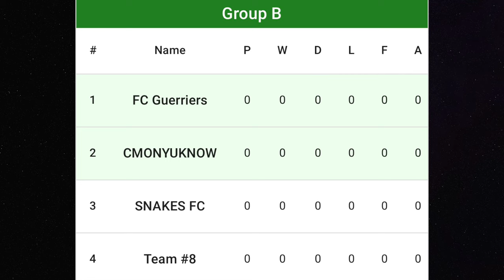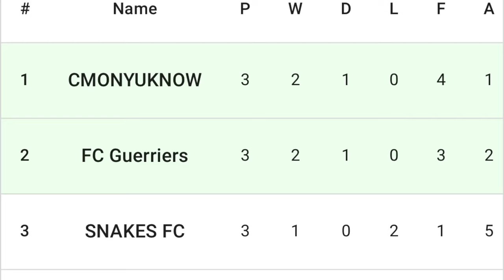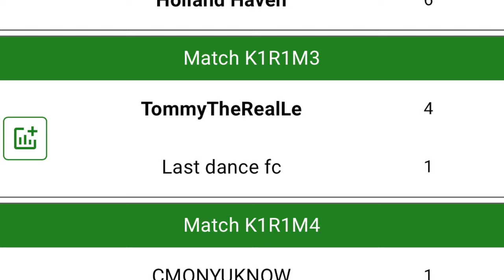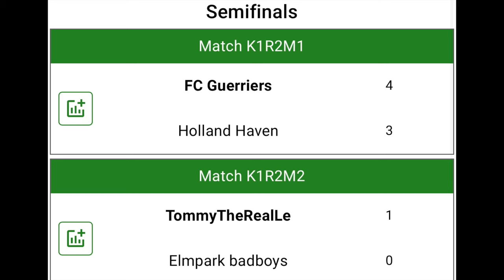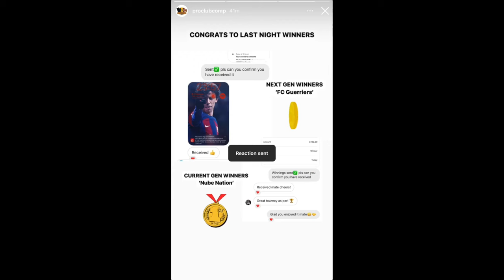200€ À GAGNER DANS CE TOURNOI CLUB PRO ! (EA FC 24)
ON PARTICIPE À UN TOURNOI AVEC 200€ À GAGNER ! (EA FC 24)

                                                                                                                                                                                          3 à 4 vidéos par semaine  🤙